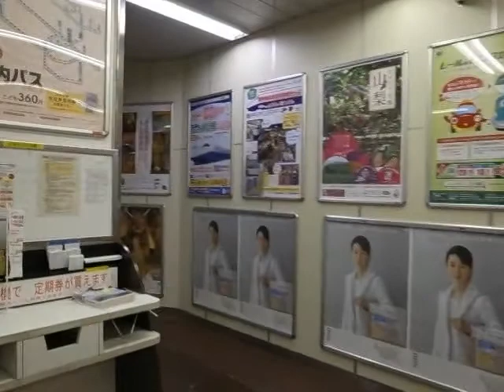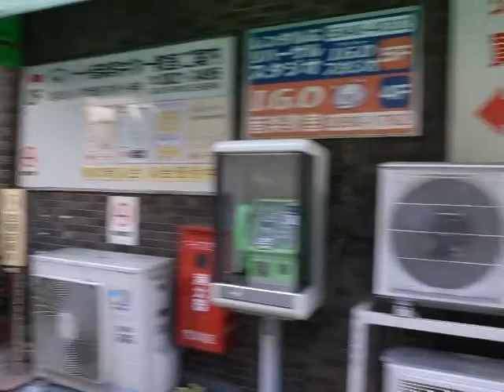Entering Nishi-Nippori Station (Outside the Gates) 121002